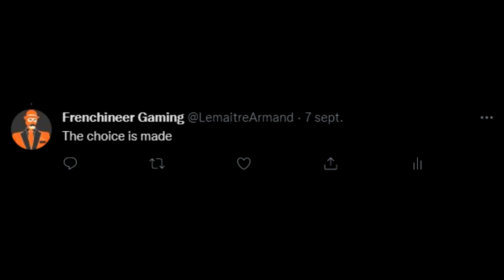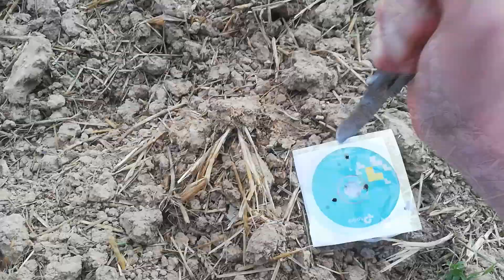QCQTF2 ep12, wifi card cd driver official execution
This time I really commited arson!

This one was hard to finish, the part where medic fall took 2 days to edit frame by frame and i changed my vegas version because my phone videos made vegas 16 go shit for some reason.
Also, DELTARUNE CHAPTER 2 IS HERE (that explain why half of the music used is from the game).